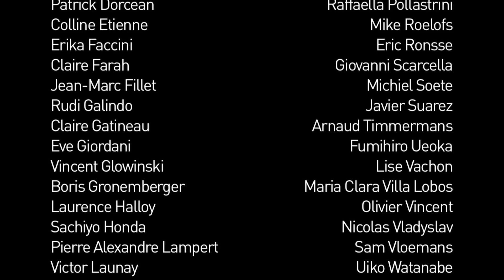D Festival 5 / Théâtre Les Tanneurs & Marni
Du 2 au 13.06.15
Danse, concert, expo
Brussels